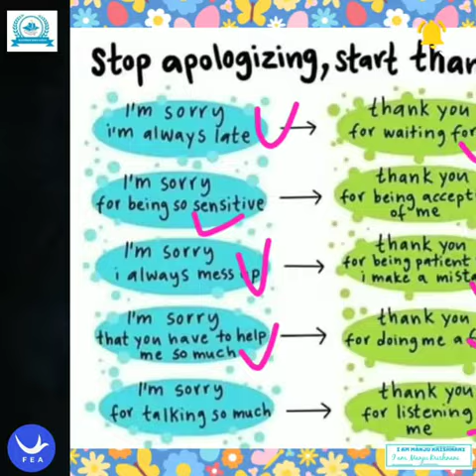DO YOU Want To Learn 8 PARTS OF SPEECH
Freedom English academy information for all the students students have to learn English English. book 1. book 2 .book 3 . And more than formation. Basic level .intermediate level. And advanced level. Student can learn in this institute. And student many more apps learnings you can searching on my channel and enjoy it and quizzes as well freedom English Academy created by aura if you want the place subscribe my channel and click the bell icon as well.#feabook1